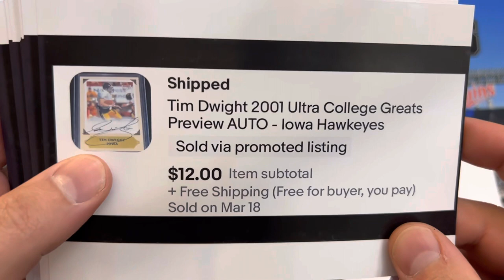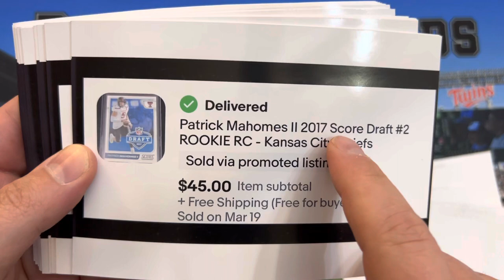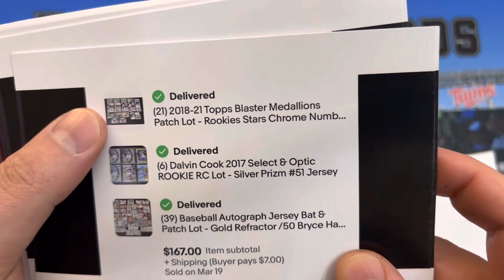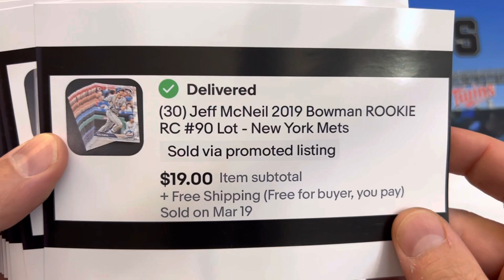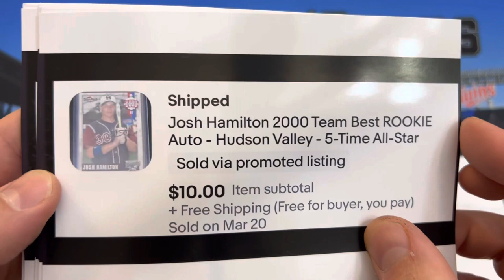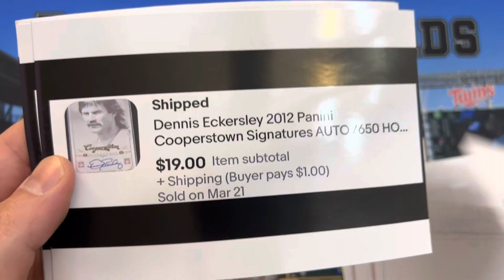Episode 293: Fifty eBay Sports Card Sales - What Sold (March 18-21)